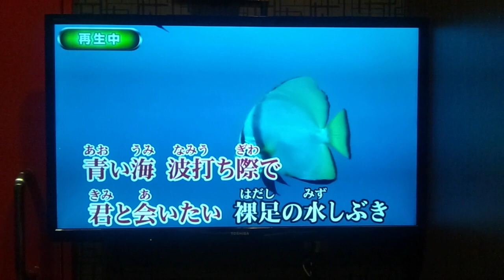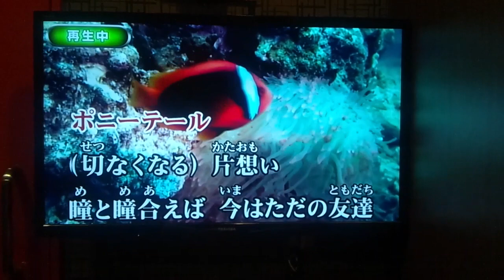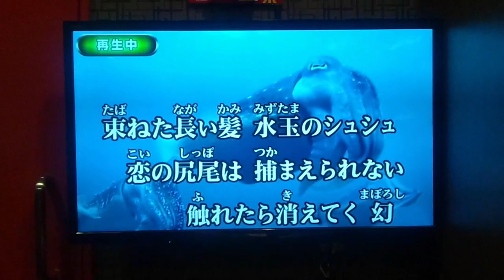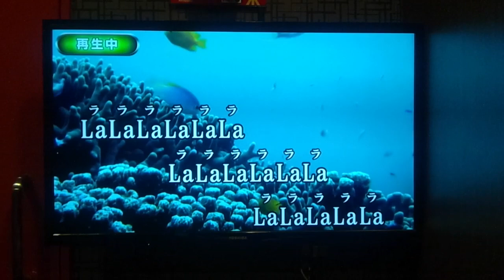AKB48 キラキラ眩しい夏の王道アイドルソング ポニーテールとシュシュ / AKB48[非公式] カラオケ練習ver.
AKB48 16thシングル「ポニーテールとシュシュ」
作詞：秋元 康　作曲：多田慎也　編曲：生田真心

「ポニーテール、似合ってる？」

「ポニーテールとシュシュ」はキラキラ眩しい夏の王道アイドルソング。
PV は、グアムの輝く海と空とAKB48！
まぶしい水着姿も披露しています。

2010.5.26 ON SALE